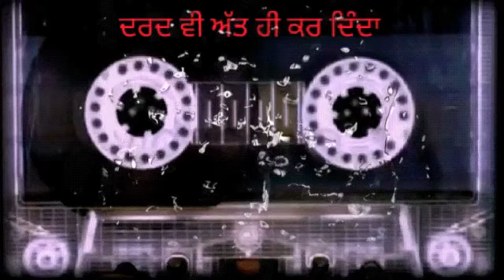ਦਰਦ ਵੀ ਅੱਤ ਹੀ ਕਰ ਦਿੰਦਾ ਹੈ | 1 | DARD Vi Att Hi Kr Denda Hai | SUPER HIT PUNJABI SAD SONG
Song: Ni Main Rabb Tan Nahi
Singer: Salamat Ali Khan
Album: Ni Main Rabb Tan Nahi
Label: Preet Records
Licensed to: Unisys Music

☆ DARD VI ATT HI KR DENDA HAI ☆
IS A CONCEPT FOR PUNJABI SAD SONGS.
" ਦੁੱਖ ਸੁੱਖ ਤੇ ਦਰਦ ਜ਼ਿੰਦਗੀ ਚ ਆਉਂਦੇ ਜਾਂਦੇ ਰਹਿੰਦੇ ਹਨ | ਕਿਸੇ ਦੇ ਜਾਣ ਨਾਲ ਜ਼ਿੰਦਗੀ ਰੁੱਕਦੀ ਨਹੀਂ | ਜ਼ਿੰਦਗੀ ਖੂਬਸੂਰਤ ਹੈ ਇਸ ਨੂੰ ਖੁੱਲ ਕੇ ਜਿਵੋ ਖੁਦ ਖੁਸ਼ ਰਹੋ ਤੇ ਦੂਜੇ ਨੂੰ ਖੁਸ਼ ਰੱਖੋ ਜਾਂ ਰਹਿਣ ਦਿਓ "

☆☆☆☆☆   Edit4Fun ☆☆☆☆☆☆☆

DARD Vi Att Hi Kr Denda Hai " is a concept for beautiful punjabi emotional sad songs by very good punjabi singers and wonderful creatures. I didn't make music of any of these videos. All copyright owns by original owners. I am not making any money from these videos. I am not getting any kind of benefits from these videos. It is all about good music. Thank you and Thank you YOUTUBE.